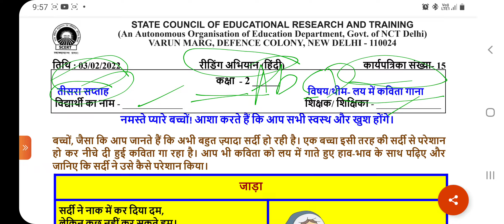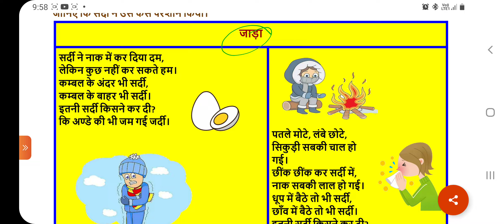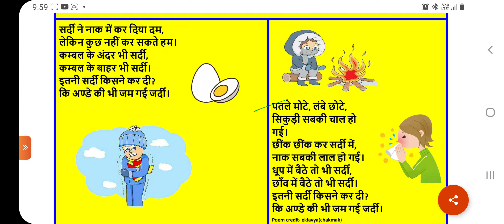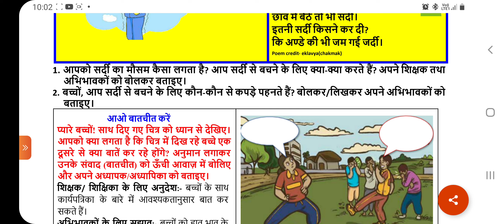SCERT Worksheet no.15/Reading Campaign Hindi/Week-3/Date-3.2.22/Theme-Poem Recitation जाड़ा/Class-2